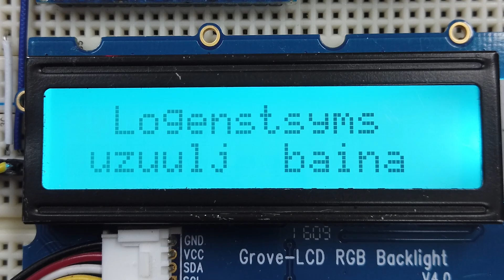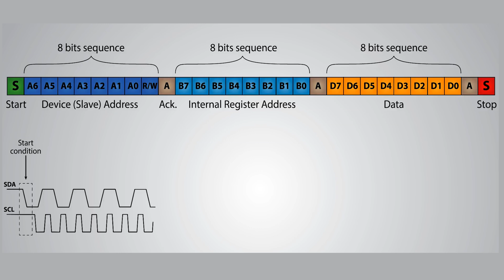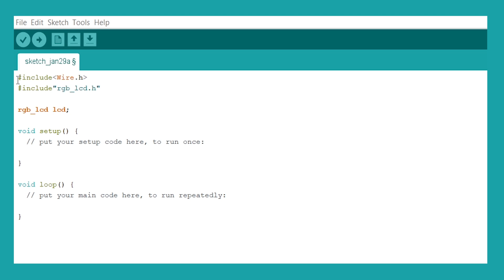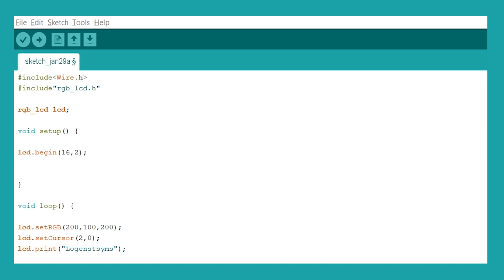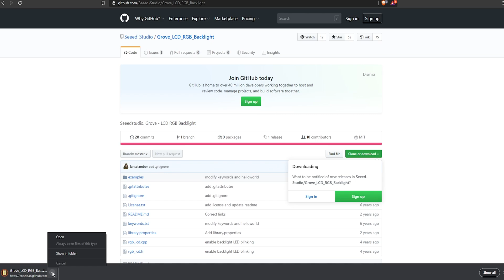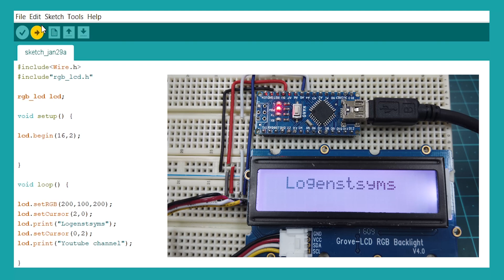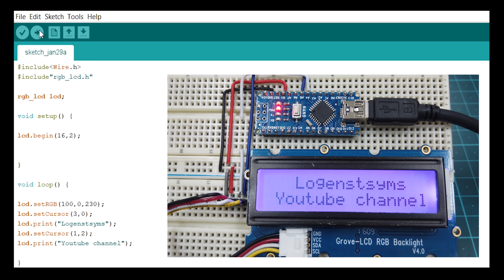Ардуино хичээл №5 LCD дэлгэцийг I2Cпротокол ашиглан хэрхэн програмчлах вэ?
Ардуйно цахим хичээл
Arduino_lesson #5 - How do program an LCD display using the i2c protocol?

Танд амжилт хүсье.